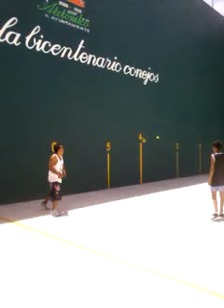Jugando fron kon mi cachorrito.mp4